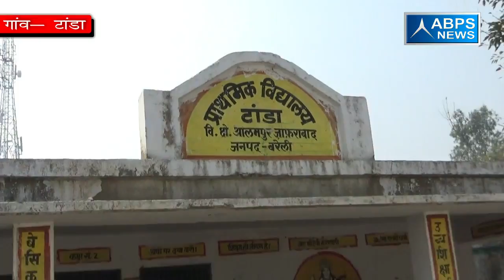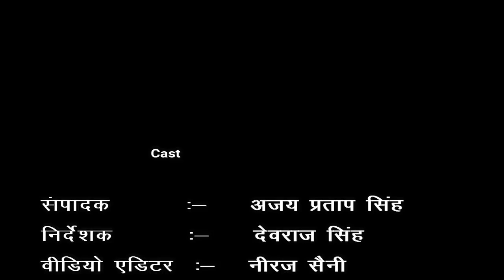ग्राम -टांडा, ब्लॉक - आलमपुर जाफराबाद, जिला - बरेलीड